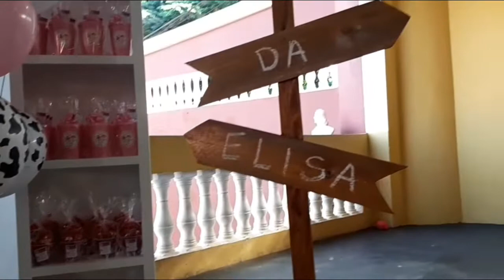DECORAÇÃO FAZENDINHA - ANIVERSARIO 1 ANO DA ELISA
Oii galerinha, o vídeo de hoje é sobre a decoração da fazendinha do aniversario de 1 ano da Elisa, espero que vocês gostem.

CANAL JAQUELINE ROMÃO

Beijao, e ate o próximo vídeo...